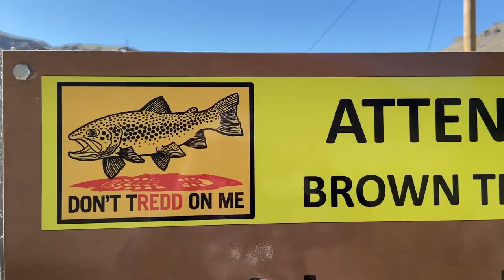CHUNKY Tailwater BROWN TROUT in The Owhyee River | Oregon Fly Fishing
I head to check out a renowned brown trout tailwater fishery in Oregon and have an absolute blast!